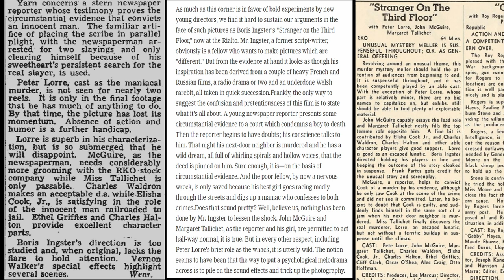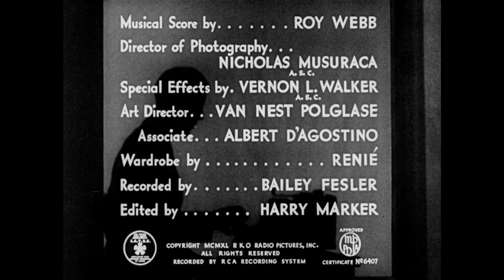When RKO accidentally made the first Film Noir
Peter Lorre, Elisha Cook Jr and Nick Musuraca in the same picture, what else could a person need?